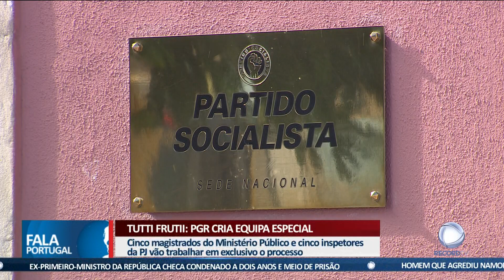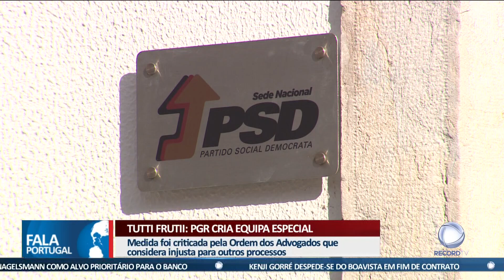Tutti Frutii: PGR cria equipa especial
A equipa especial anunciada pela Procuradoria-Geral da República para investigar o caso Tutti Frutti está a ser alvo de críticas. A bastonária da Ordem dos Advogados diz que não pode existir uma justiça de ricos e de pobres, apesar de considerar inadmissível o atraso de 7 anos no processo.